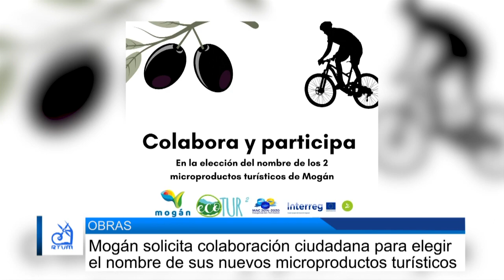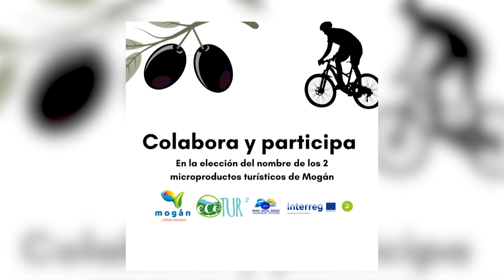INFORMATIVO MOGAN VIERNES 22 SEPTIEMBRE DE 2023